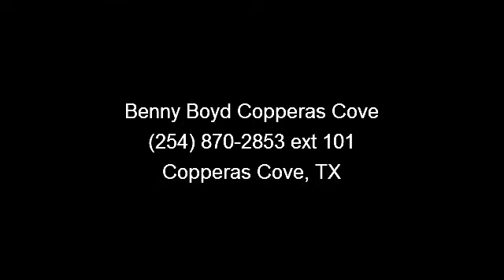2004 Toyota Solara - Benny Boyd Copperas Cove - Copperas Co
This Camry Solara is a 1 Owner in great condition. Non-Smoker. Huge Power Sunroof w/Sun Shield. Easy to use Steering Wheel Controls. Sport Bucket Front Seats. Power Windows, Locks, Tilt and Cruise. Smooth Automatic Transmission. Deep Sporty Tint. Alloy Rims. 4T1CE38P44U775106